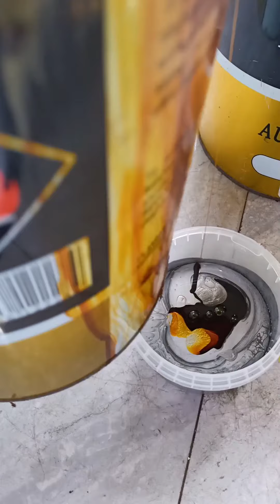Awarding trophy colors.first,second,third .(how to mix) Episode 16